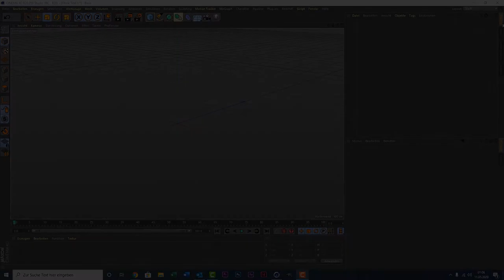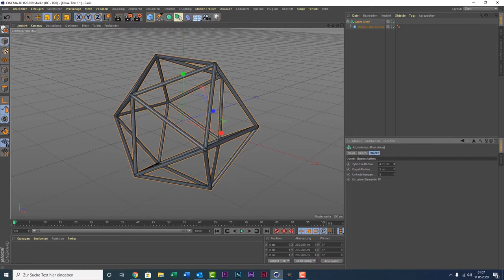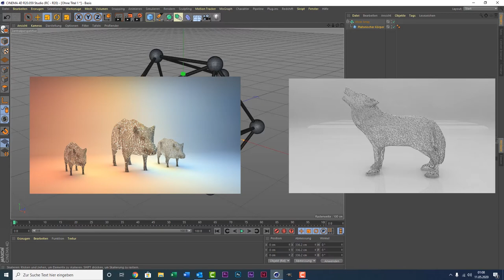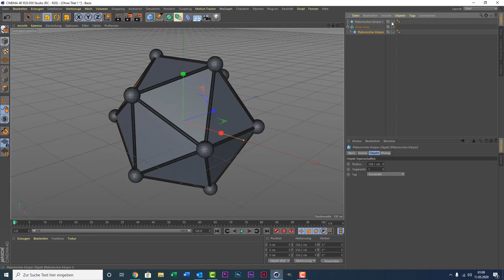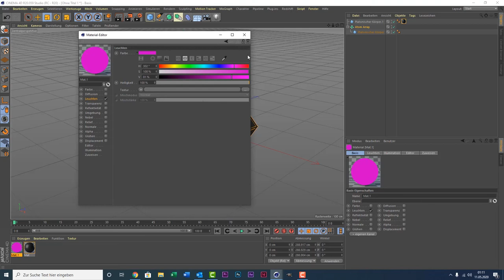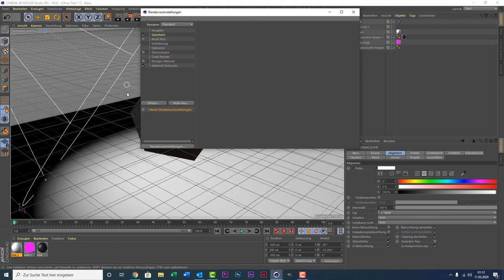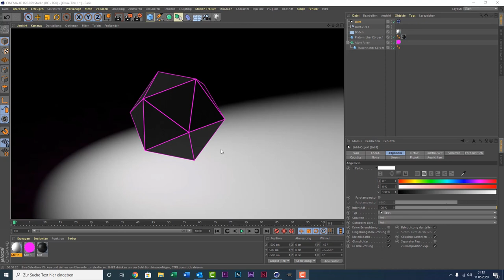Cinema 4D Tutorial für Anfänger - Atom Array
Hier zeige ich euch was der Atom Array ist und was ihr damit alles machen könnt.